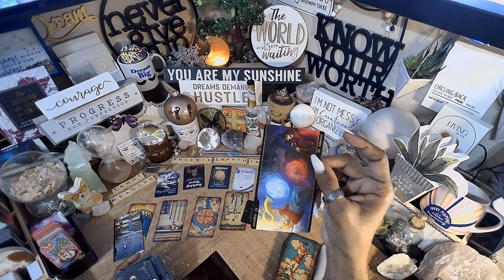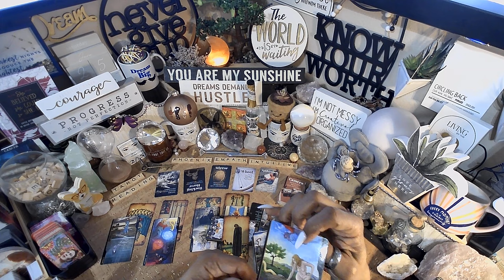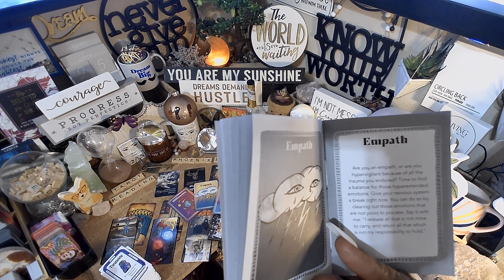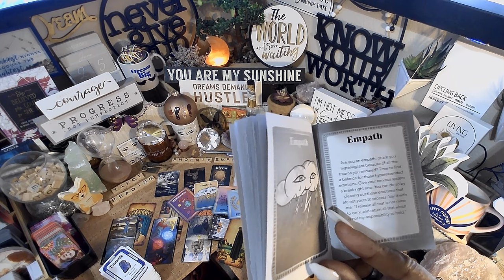Cancer ♋️ TRAUMA BONDING WITH THE PAST | EVERYTHING YOU NEED TO KNOW RIGHT NOW